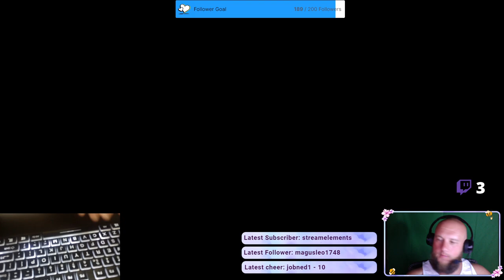PlateUp! I STIR FRY TIER 5 - OT10! (BONUS FISH) I w/Keyboard Cam! I Multi Player I Stream